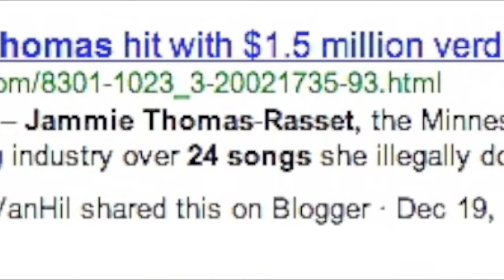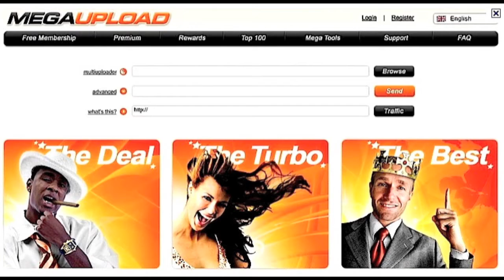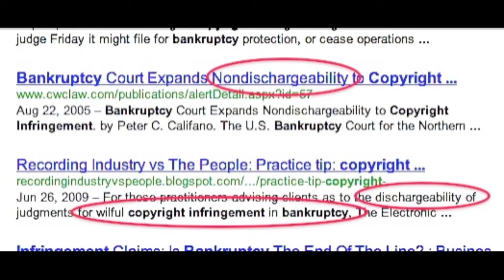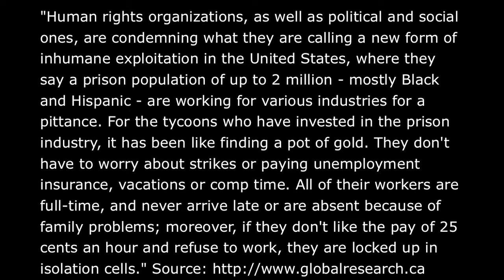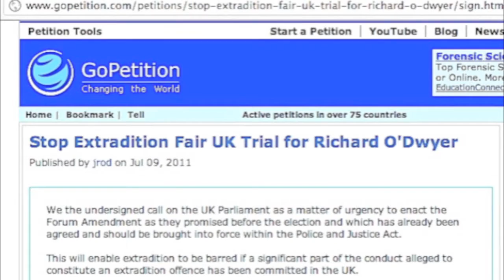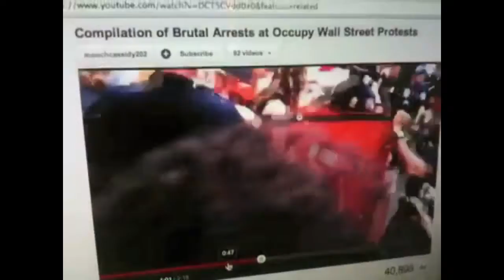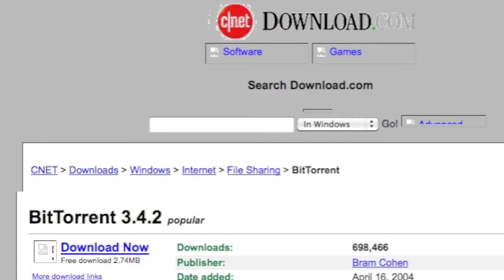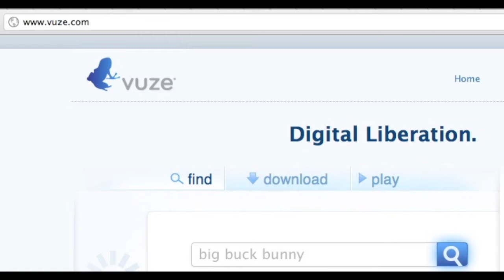MegaUpload Dangerous Secrets affect YOU, Mike Mozart JeepersMedia ACTA / PIPA / SOPA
STEAL THIS Megaupload VIDEO. PLEASE Sign the Richard O'Dwyer Petition HERE;